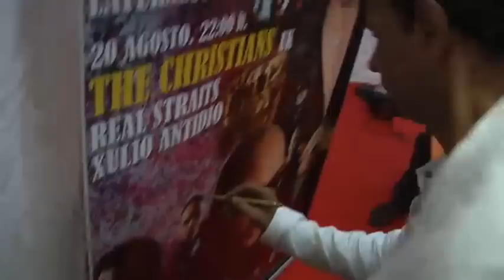La mar de ruido 2011 - entrevista the christians